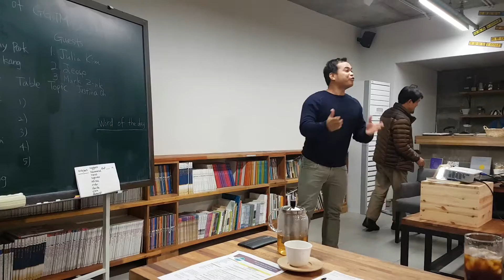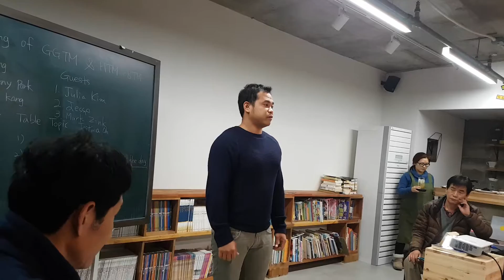ABC Against Frustration